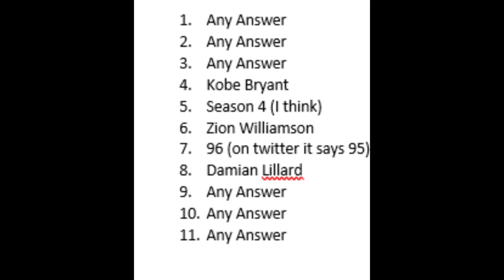NBA 2K21 EPISODE 8 ANSWERS FREE VC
NBA 2K21 2KTV EPISODE 8 ANSWERS FREE VC

Whats up everyone hope you are having a wonderful day. In this video ill be showing you all the answers for nba 2k21 2ktv episode 8 season 7 for free vc i hope you enjoy.